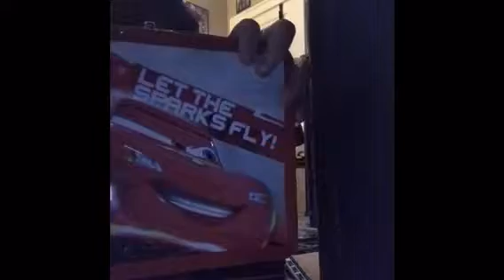Left 4 dead the frontier episode 35